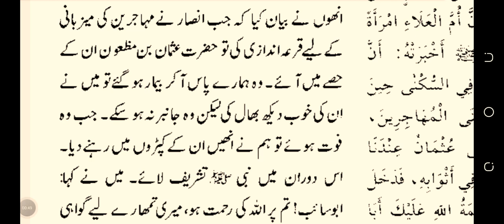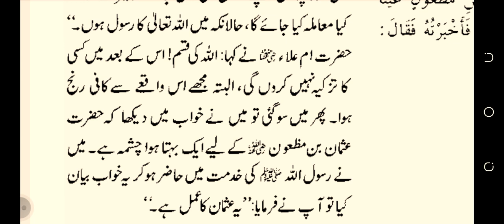Usman bin mazoon RA. sahih bukhari hadees number 3929